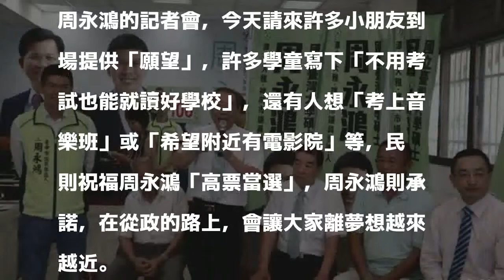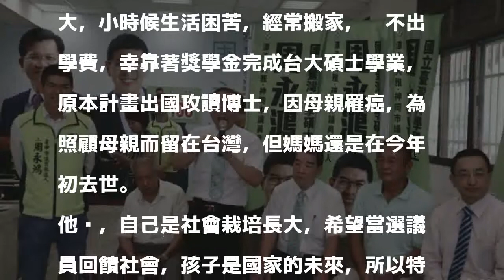年底九合一選舉倒數100天 中市議員參選人周永鴻喊出迎接勝利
〔記者歐素美／台中報導〕年底九合一選舉，進入倒數100天，台中市第五選區（潭子、大雅、神岡）市議員參選人周永鴻，今天召開「在地希望，我來守護」記者會，喊出「神岡先贏、大雅起飛、潭子崛起」口號，前神岡鄉長劉八郎、前市議員許水彬及前縣議員林竹旺等皆到場站台；周永鴻則強調，選戰進入倒數計時，「不只要決戰100天，更要迎接勝利」。

發表評論評論如下。